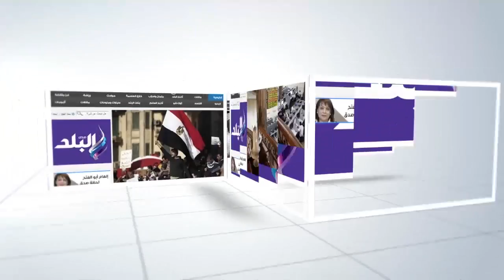صدى البلد |محافظ قنا: ازدواج طريق قنا - سوهاج سيأتى بالخير للصعيد